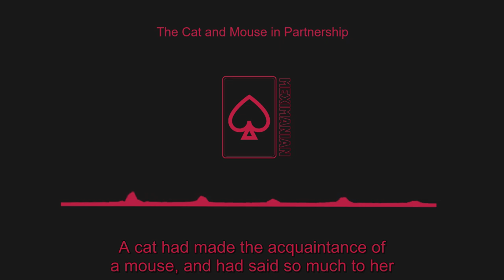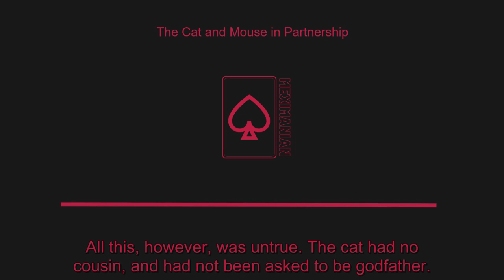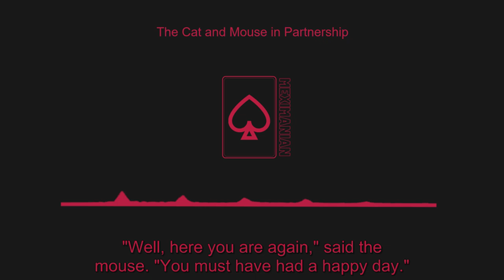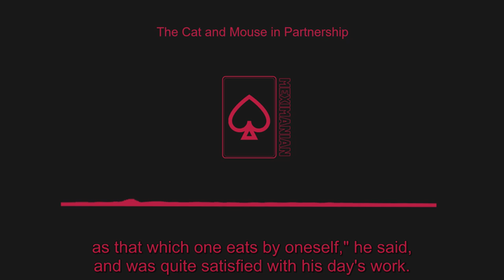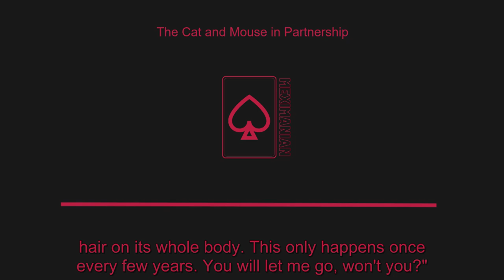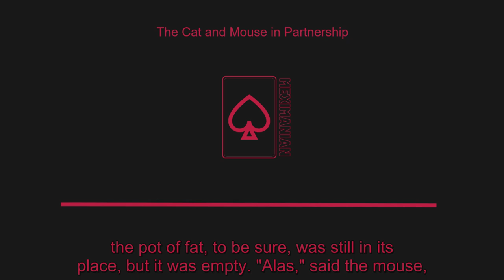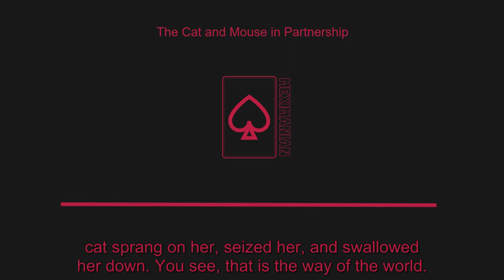The Cat And Mouse In Partnership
Warning: This fairy tale is not for children.